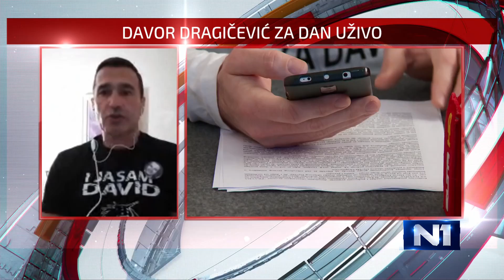Davor Dragičević za N1: Osnivamo stranku, imamo kandidata za gradonačelnika Banjaluke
U Osnovnom sudu u Banjaluci danas je održano ročište po predmetu tužba za klevetu Đorđe Rađen protiv Davora Dragičevića, saopštila je neformalna grupa građana Pravda za Davida. Rađen je tužio Davora, oca ubijenog mladića Davida, tražeći isplatu štete u iznosu od 5.000 KM. Davor Dragičević govorio je ovom saslušanju, istrazi ubistva Davida ali i o novom političkom pokretu i ciljevima.